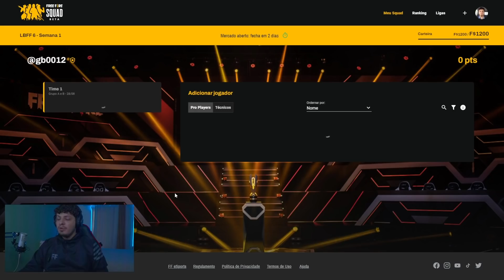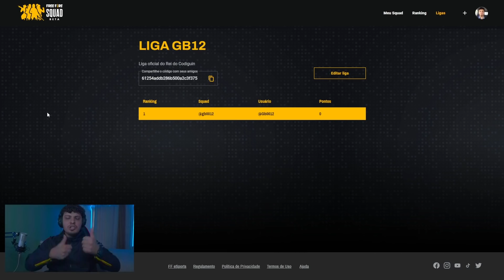CUBO GRÁTIS E PASSE! CARTOLA DO FREE FIRE VALENDO CELULAR! CAMPEONATO PRESENCIAL DA GARENA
Salve Tropa! Mais um vídeo insanamente insano no canal do GB12. Trazendo boas, mas ótimas novidades para a galera do Free Fire e principalmente para os mobile. Tem novo modo valendo vaga no novo campeonato presencial da Garena, e brigamos de novo e a Garena voltou atrás. TMJ

Código da minha liga no Free Fire Squad (Cartola da LBFF): 61254addb286b500a2c3f375